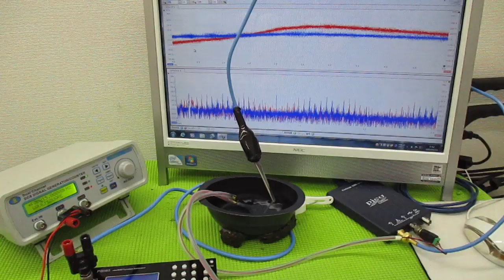メガヘルツの超音波発振制御技術 ultrasonic-labo